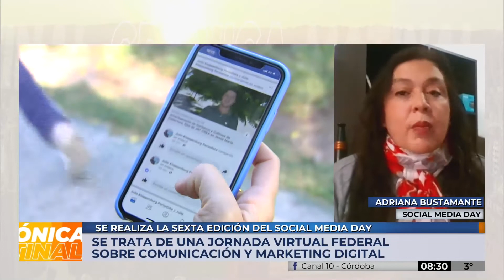Día Mundial de las redes sociales: se realiza el SOCIAL MEDIAL DAY